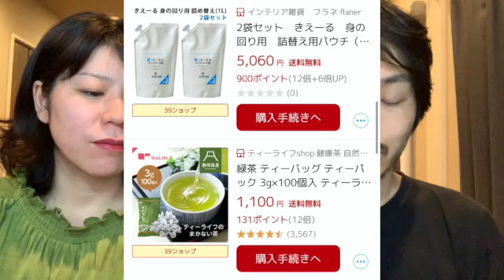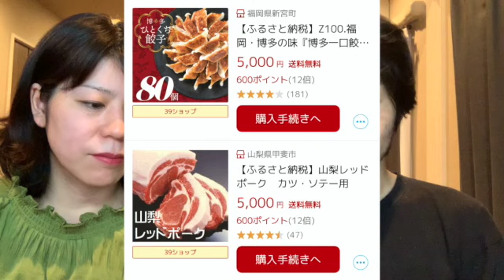【公開】2月のお買い物マラソンで買おうと思っているもの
2/9から始まるお買い物マラソンで買う予定のものを公開します！

キャッシュレスやポイ活、お得情報、便利家電に詳しい(と思っている)スマートな夫婦です👫
皆さんに知って欲しいことをどしどし配信していきます〜📡

妻: はまゆっこ→便利家電を使わないと家事ができない体になってしまった怠け者です。
夫: ひでゆき→よくケチと言われますが、そこまでケチでもありません。キャッシュレスやポイ活、投資が好きです。